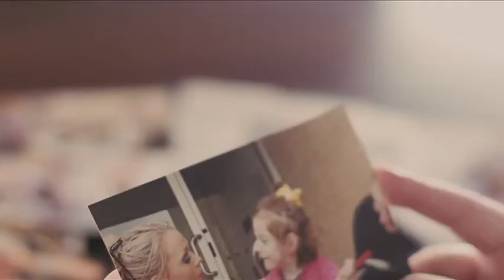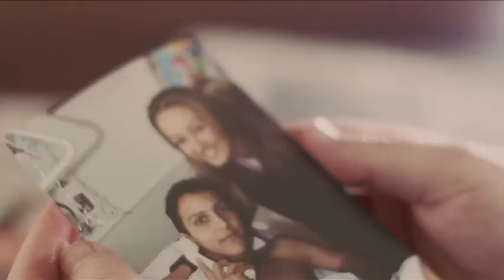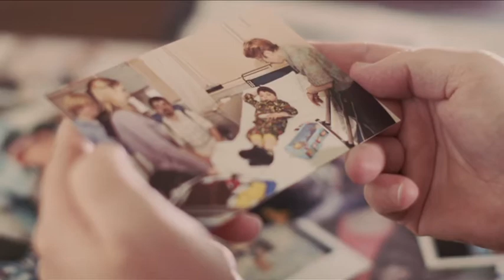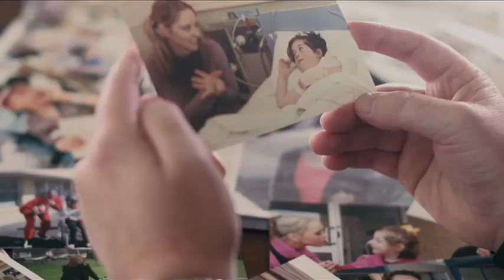Australia's Local Hero 2014 Tim Conolan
Since establishing TLC for kids in 1998, Tim Conolan has assisted more than four million sick children and their families. Tim's mission is to ensure every child in every hospital in Australia has the emotional and practical support they need.